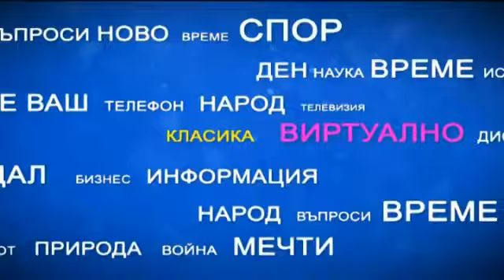"Имате думата": Ще научат ли децата ни истината за режима на Живков?